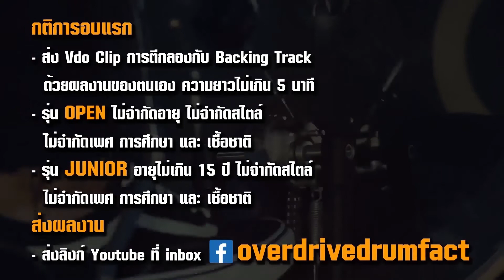OVERDRIVE DRUM FACT 4 - หมายเลข 60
หมายเลข 60 – อัครนันท์ กวินสุรเศรษฐ์ (JUNIOR)
เพลง  backing track Funk Drumless backing track
จ. กรุงเทพมหานคร
ร่วมโหวต ได้ที่

The Drum Battle
การแข่งขันเพื่อค้นหาสุดยอดมือกลองคนต่อไป

รุ่น Open ไม่จำกัดอายุ และ รุ่น Junoir อายุไม่เกิน 15 ปี

25 กุมภาพันธ์ 2021 เวลา 18.00 น

20 มีนาคม 2021 Parc Paragon, Siam Paragon

PMG / OVD
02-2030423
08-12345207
LINE: @ovdcoin